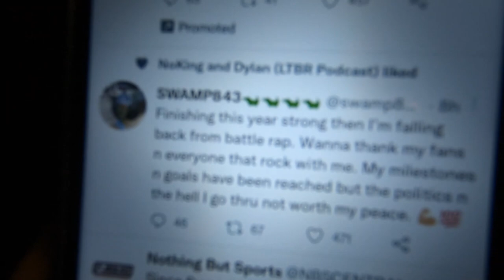EXCLUSIVE: TSU SURF ARRESTED | SWAMP LEAVING URL DUE TO POLITICS | WHAT CAN URL DO ABOUT THIS?